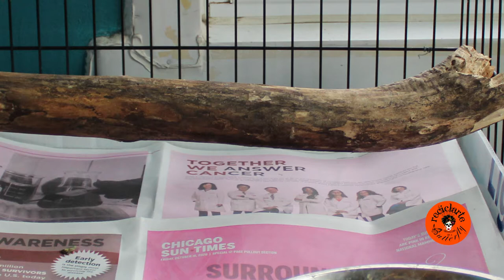A week in my life, Frida has lice (piojos)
where you will find paintings, illustrations, hand-crafts, jewelry, and more!